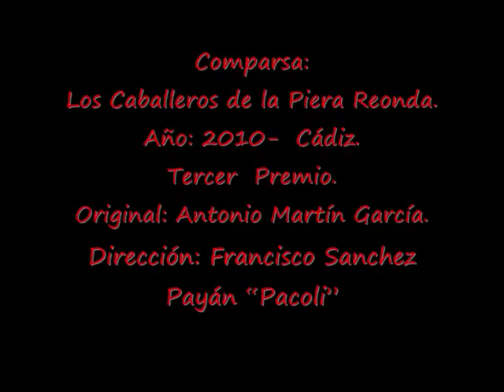Pasodoble: Soy de la Viña.- Los Caballeros de la Piera Reonda - Comparsa.- Año 2010.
Comparsa: Los Caballeros de la Piera Reonda.
Año: 2010-  Cádiz.  Tercer  Premio.
Original: Antonio Martín García.
Dirección: Francisco Sanchez Payán “Pacoli”